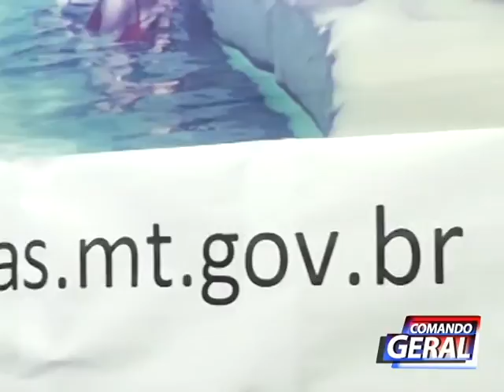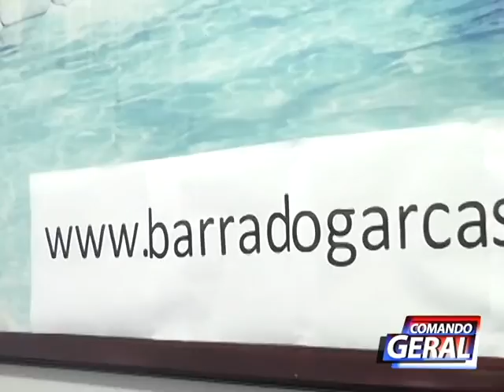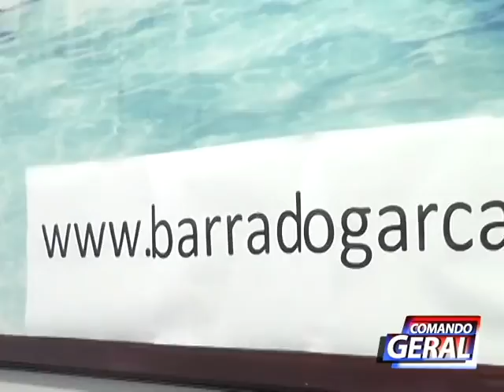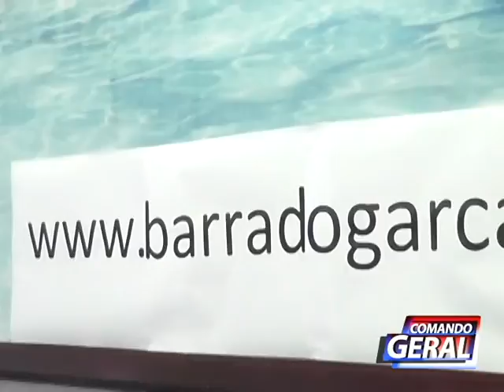ÚLTIMOS DIAS PARA PAGAR SEU IPTU COM ATÉ 50% DE DESCONTO